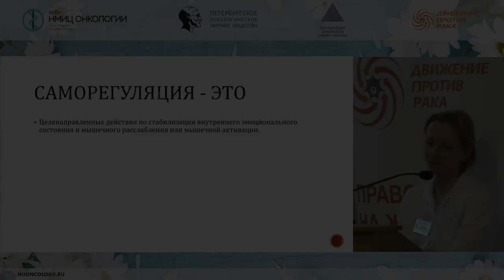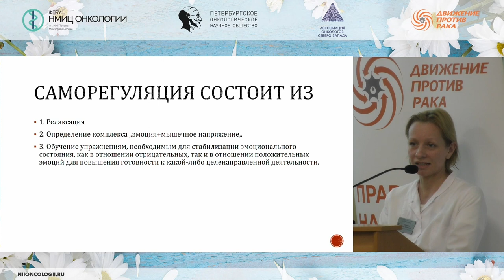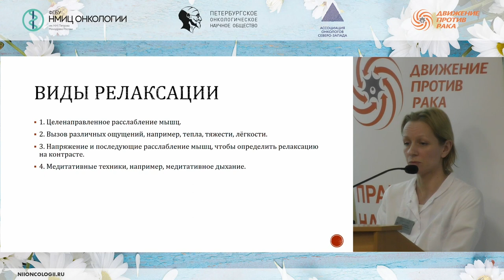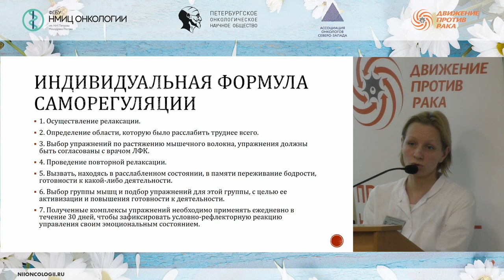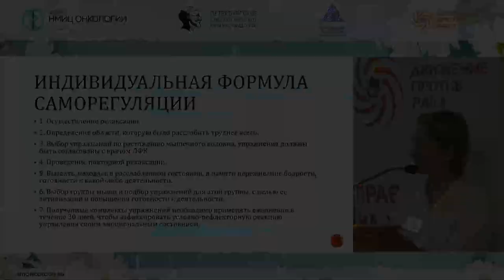Саморегуляция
Школа пациентов и их родственников «Реабилитация онкологических больных»